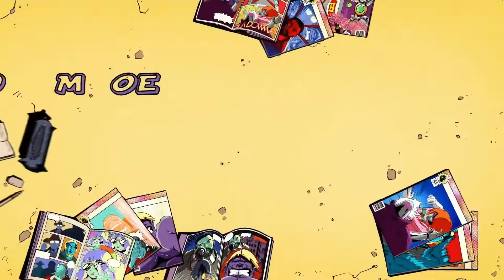Dragon Ball Z: Budokai Tenkaichi Intro (PS2 2005)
Original release date(s):

    JP: October 6, 2005
    NA: October 18, 2005
    EU: October 21, 2005

 Release years by system:
        2005 - PlayStation 2